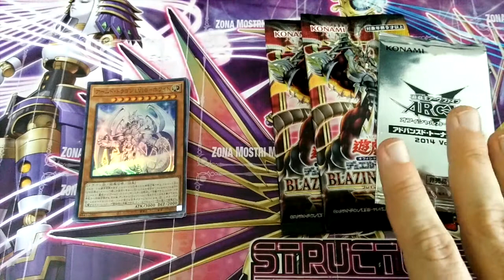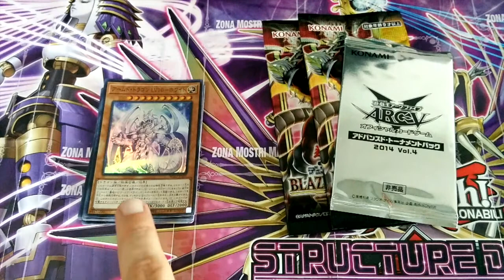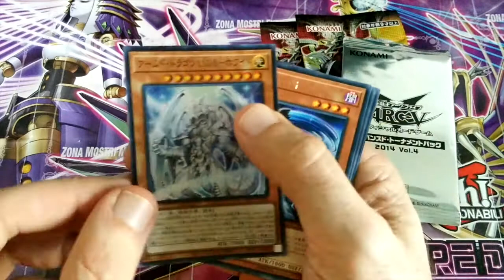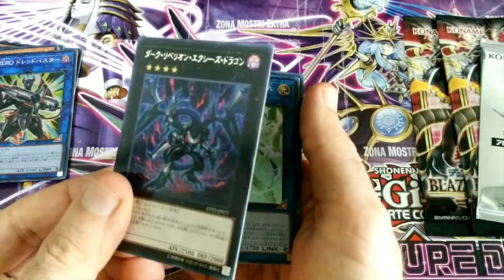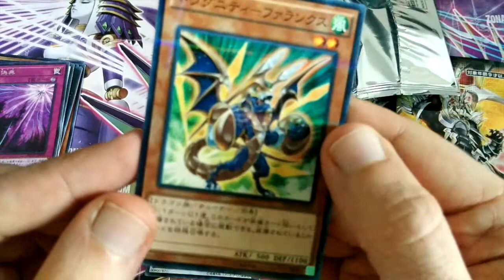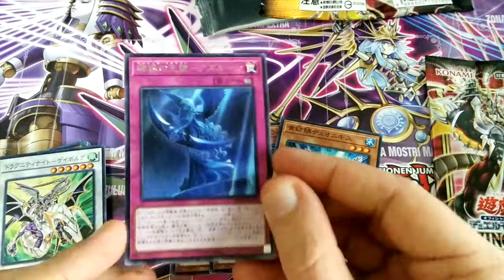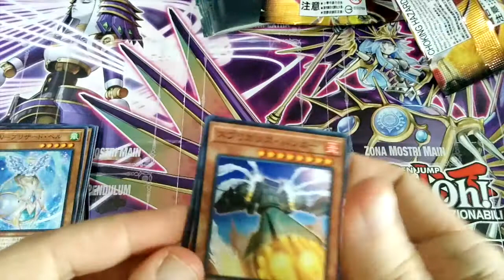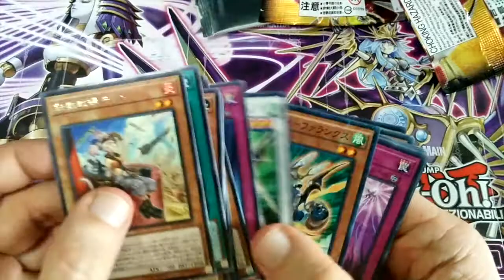Apertura bustine dopo torneo local 22/11/20 @Sanctuary Gaming, Singapore [ITA]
Apertura delle bustine yu-gi-oh (OCG) e alcune carte ricevute dopo il local @Sanctuary Gaming, Singapore, del 22/12/20.

Ringrazio i ragazzi del locale, gentilissimi e simpatici. E anche il proprietario, cordiale e disponibile!